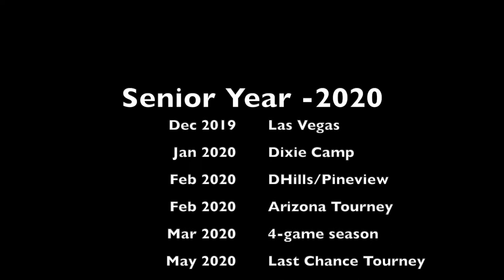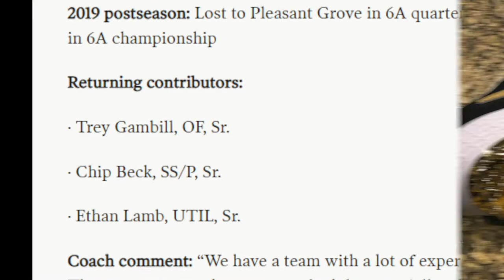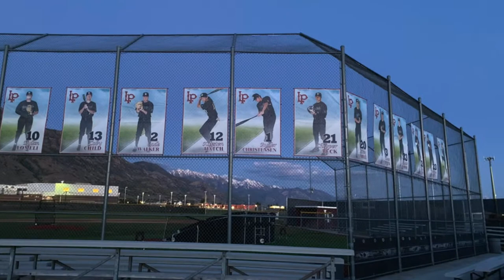Chipper Beck's Senior Year - Long Version Lone Peak Baseball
Chipper Beck - Lone Peak Baseball Senior Year Highlight's - Long Version